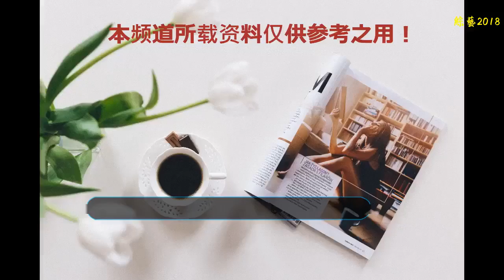《幻樂之城》王菲伊能靜同框 將近50歲的她們卻依然那么美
湖南衛視的綜藝節目《幻月之城》大家都看了嗎？可以說一經推出就非常的受歡迎，不僅是因為這是一檔全新的原創節目，更是因為這檔節目請到了久未露面的歌壇天后王菲，并且在每期節目中都請了不同的明星出演，可謂是看點十足！
    轉眼間節目已經播出了幾期，在最近的一期節目中，節目組請到了韓雪、馬思純和伊能靜，幾位女神同框可以說是非常養眼了。在網友的提醒下，才發現，王菲和伊能靜這兩位女神竟然同歲，而且生日僅僅相差五個月，更重要的是，兩個人竟然都49歲了，完全看不出來啊！！！將近50歲的年紀在生活中很多人都當奶奶了吧，可是她倆卻依然那么少女。而且同年出生的王菲和伊能靜，雖然都離過婚但是卻都活成了大多數女孩子想要的樣子，真的令人羨慕啊。
    先說說王菲吧，在她沒有參加幻樂之城的時候，大家對這位歌壇天后的印象應該是高冷的，可是看了王菲在這檔節目的表現才知道，女神原來是逗比啊。
    節目中的她，皮膚精致細膩，一頭清爽的短發、性格灑脫單純，少女感十足。高興的時候笑到抬腳，大笑的樣子十分具有感染力，認真聽別人說話的時候雙手小動作不停，看起來像個孩子一樣。
    大家都知道，今年已經49歲的她曾經有過兩段婚姻，并且已經是兩個孩子的媽媽，雖然兩次婚姻都沒有走到最后，不過，也沒能消磨掉她對生活的熱情，相愛了就在一起，不愛了就分開，這樣灑脫的女人，少見。
    當了媽媽的她，依舊活出了自己，不過同時也當好了媽媽這個角色，兩個女兒一個比一個像她，同樣的倔強、灑脫、自信。
    再說說伊能靜吧，除了年齡，兩人還有許多的共同點：都離過婚、都有兩個孩子、都不會老、都是歌手。雖然她好多年不唱歌了，不過我到現在都記得那首《蟲兒飛》，簡直是小時候的催眠曲啊。
    如今將近50歲的她，不用說心態，外貌看起來也簡直是個少女，歲月沒有在她的臉上雕刻什么痕跡。特別是這張照片，一頭大波浪卷如雕刻般的精致面龐，不管多少歲也依舊是女神啊。
    參加節目時，身穿一身格子襯衣，扎著斜馬尾，公主風十足。在加上臺灣人固有的臺灣腔，與少女般的小動作，你會以為她真的才二十幾歲呢。
    其實，伊能靜也同樣有過兩次婚姻，第一次嫁的人就是那個大家都知道的哈林庾澄慶了，當時的兩人男才女貌真的是很般配啊，可惜沒有走到最后。現在的伊能靜跟兒子站在一起簡直就像情侶啊，真的是很顯嫩了。
    與哈林離婚后的她，在幾年前嫁給了比她小好多歲的演員秦昊，在40幾歲的高齡還為丈夫生下了女兒。雖然是姐弟戀，可丈夫卻非常體貼，再次當媽媽的伊能靜，更是時不時在微博秀老公和女兒，可以說是非常幸福了。
    看來心態真的很重要啊，只要心是年輕的，多少歲都不會老。希望兩位可愛的女神可以一直美下去。